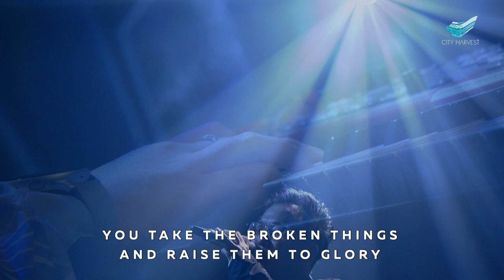CityWorship: Champion // Mark Kwan@City Harvest Church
CHAMPION
* Song Leader: Mark Kwan
* Authors: Brandon Lake | Dante Bowe | Jonathan Jay | Steffany Frizzell Gretzinger | Tony Brown